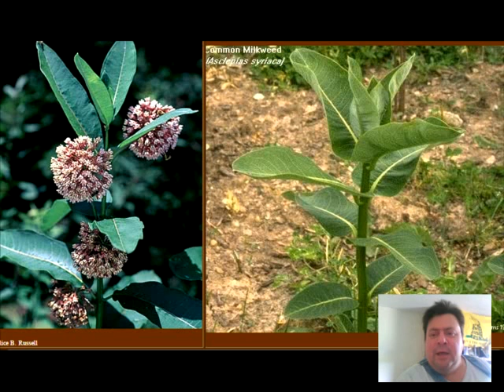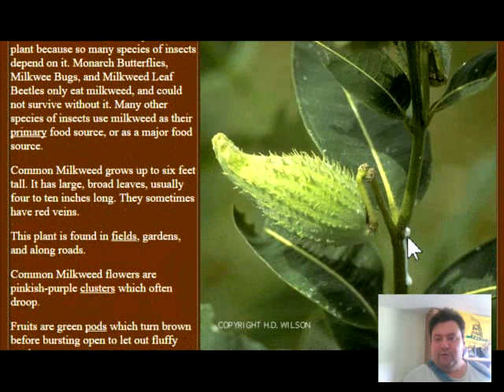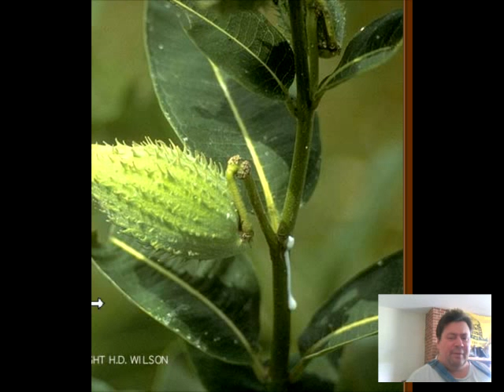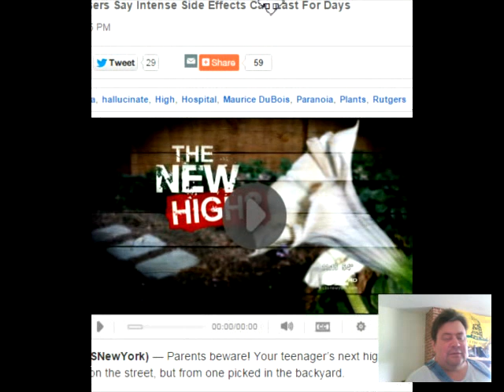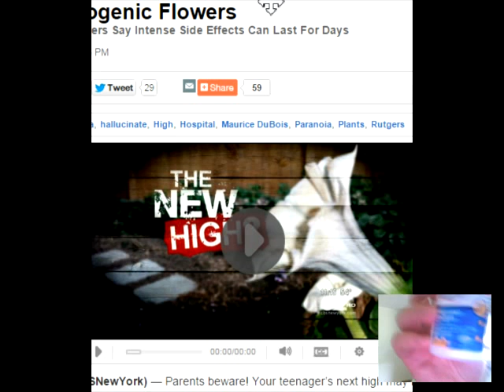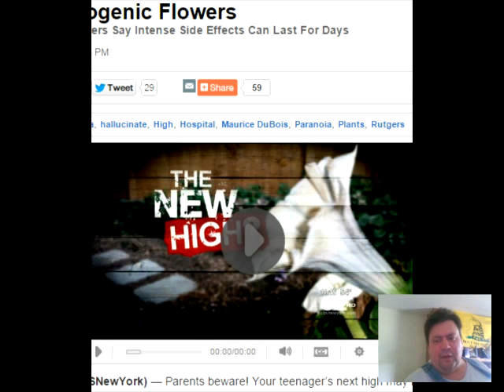Deadly Weed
This is a deadly plant is growing in backyards and fields right next to your children! We must join hands now to eradicate this deadly plant! And we must act now before any children die from this horrible weed...

Tested Prepper supplys

... Don't forget your emergency supplies... at the Ready Store  great Price on freezdried food

If you would like others to see this video please share it on Facebook, Twitter and Digg,  Google is supressing this channel